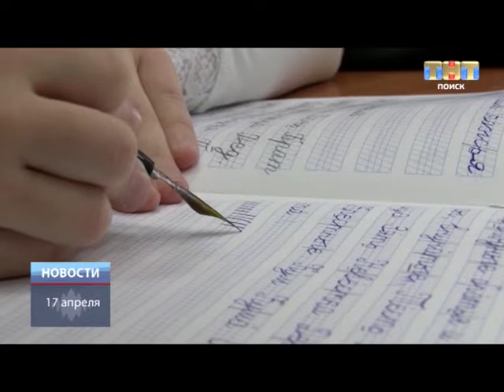ТНТ-Поиск: Открытый урок в православной гимназии